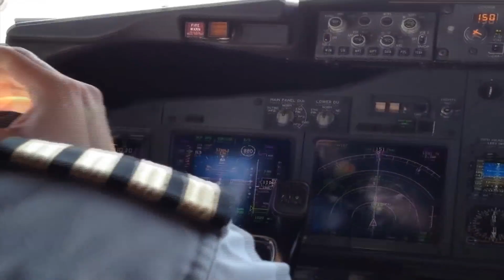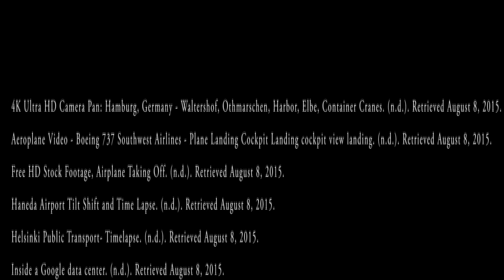IST110 202 Video Project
This video is about how technology has changed the transportation industry. It was made for the purposes of the class IST110.202 at PennState University.